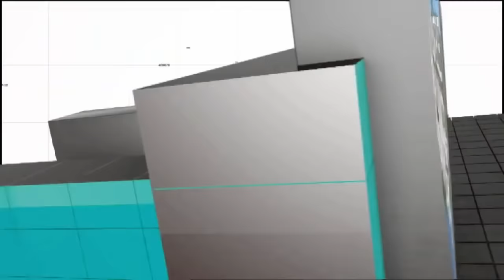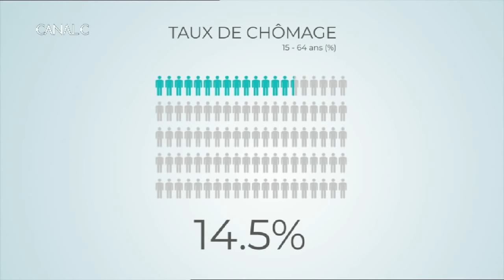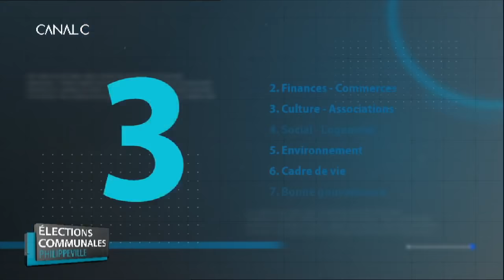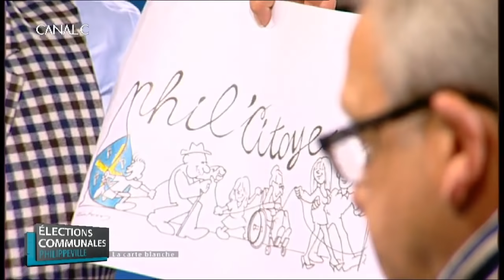Communales 2018 - Philippeville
Avec

Bruno Berlemont et Carine Baussart pour PS
Anne-Caroline Burnet et André De Martin pour Agir ensemble
Jean-Marie Delpire et Laeticia Brogniez pour MR
Vincent Laureys et Lina Porrovecchio pour Ecolo
Marc Mathieu et Françoise Marotte pour Phil'citoyen

Résumé :
1:08 : La carte d'identité de la commune
3:28 : Le débat - Thème : Bonne gouvernance
14:33 : Le débat - Thème : Social - Logement - Jeunesse - Vieillissement
26:23 : Le débat - Thème : Environnement - Energie
42:08 : Le débat - Thème : Propreté - Sécurité - Cadre de vie
54:43 : L'incontournable : Aménagement du territoire
1:03:24 : La carte blanche pour PS
1:04:31 : La carte blanche pour Phil'citoyen
1:06:12 : La carte blanche pour MR
1:07:22 : La carte blanche pour Agir Ensemble
1:08:32 : La carte blanche pour Ecolo
1:09:52 : Le débrief avec le politologue Jean-Benoît Pilet